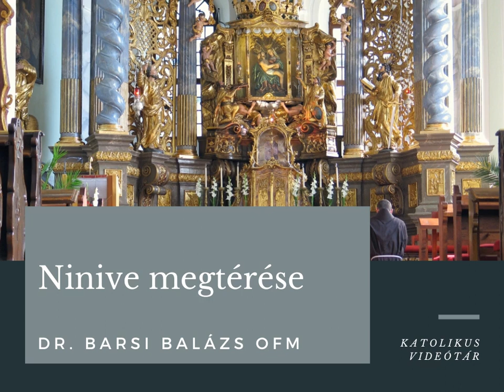Dr. Barsi Balázs OFM: Ninive megtérése